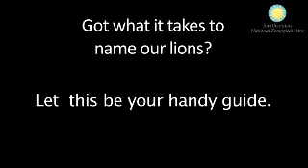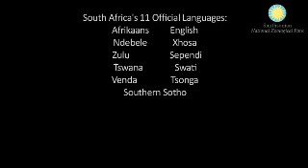Lion Cub Naming Contest: Your Guide to Our Lions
So you think you've got what it takes to name the Smithsonian National Zoo's lion cubs? Here are some tips from two of the Zoo's lion keepers that may help get you started brainstorming.

In this video, keepers answer the following questions and more: What are the two cubs like? Where are their parents from? What traits make them stand out?

to submit your entry. You'll also find official rules at this site.

Good luck!

Official rules here: